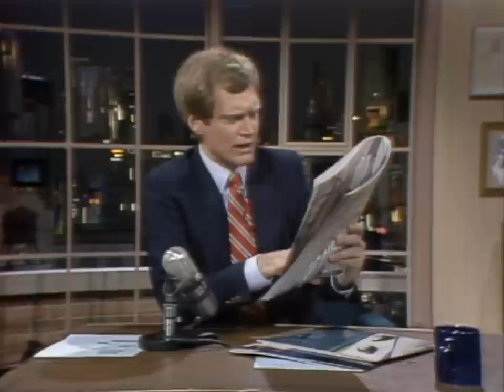Willie Nelson Performs "On The Road Again" & "Always On My Mind" | Letterman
Willie talks about his beaten up guitar, his early performances and more.